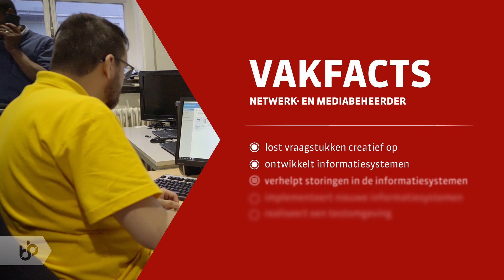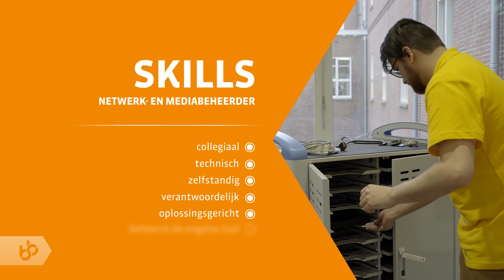Praktijkleren: Netwerk- en mediabeheerder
De netwerk- en mediabeheerder ontwikkelt, installeert en beheert informatiesystemen zoals netwerken,
servers en telefoons.